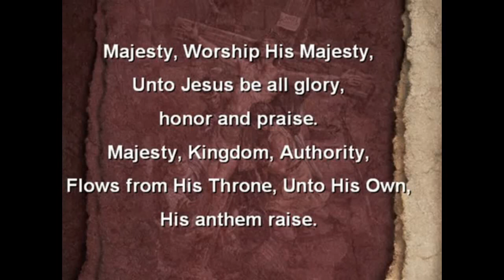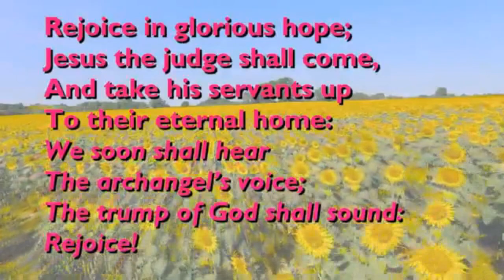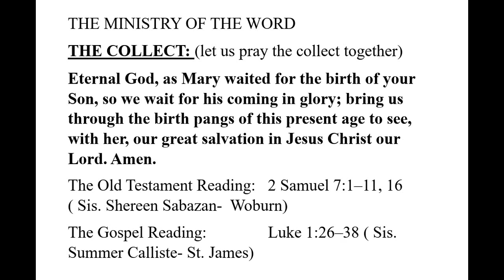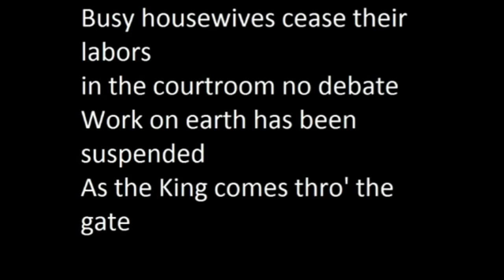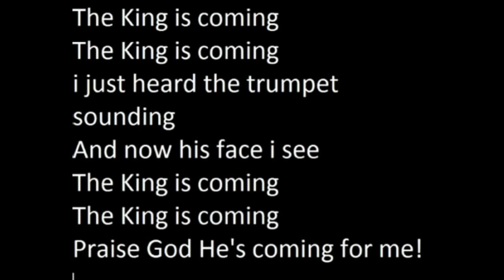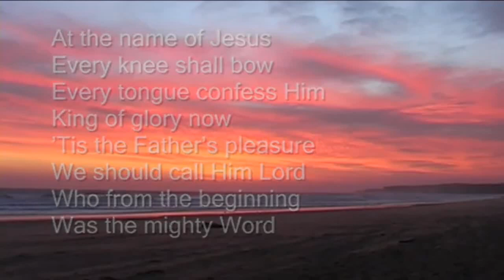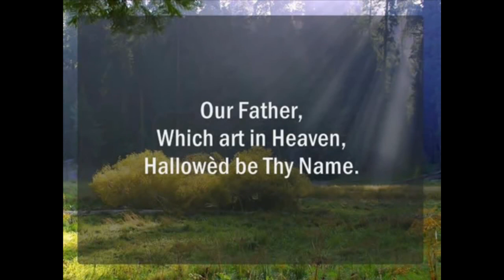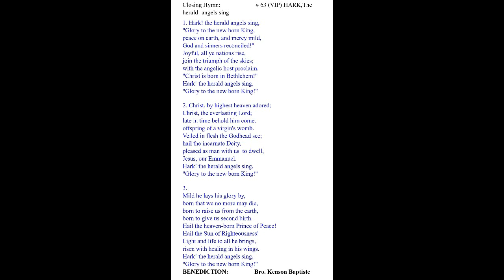Service December 20, 2020 Kenson Baptiste